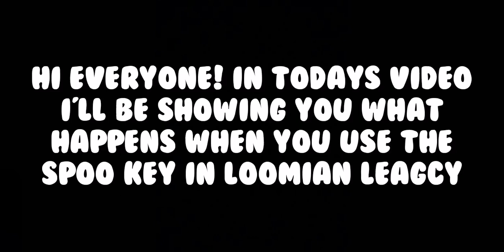What happens when you use the SPOO KEY in Loomian Legacy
In todays video I'll be showing you what happens when you use the spoo key in Loomian Legacy